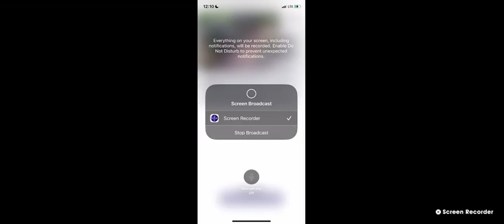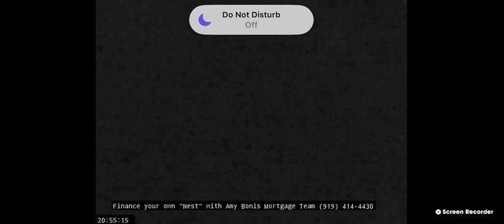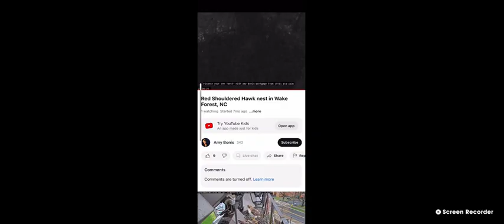Wake Forest Red Shouldered Hawks 04/18/23 12:11